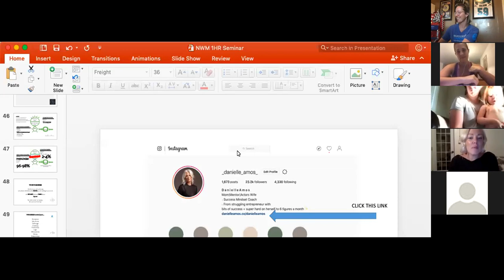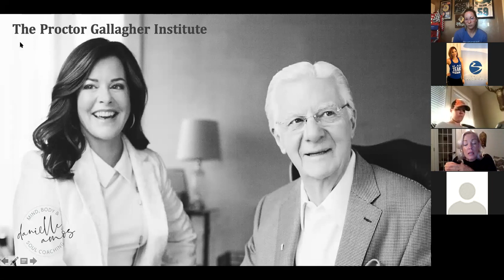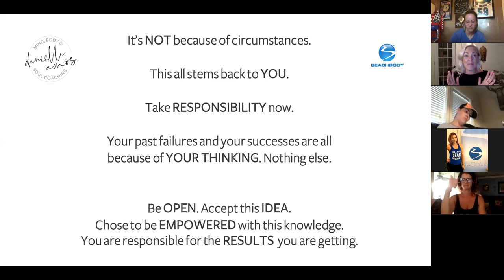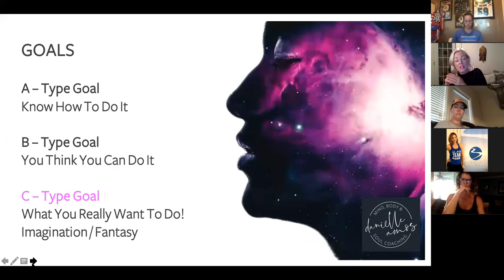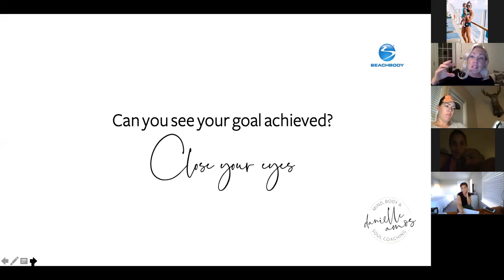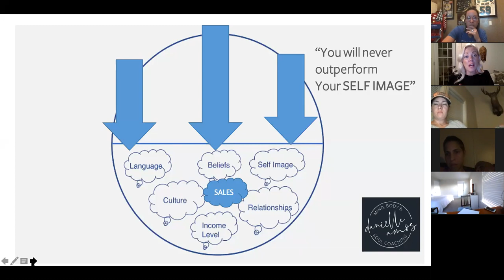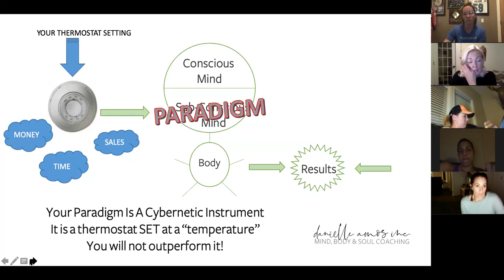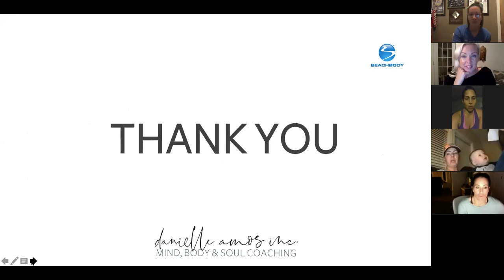Mastering a SUCCESS MINDSET w/ Danielle Amos